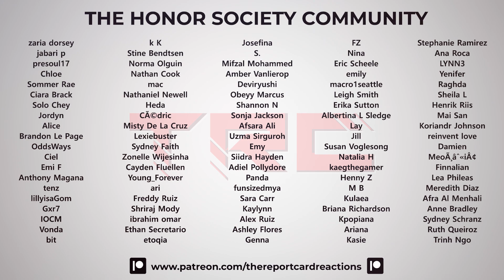Jackson Wang "Cheetah" Music Video Reaction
We check out the music video for "Cheetah" by Jackson Wang.